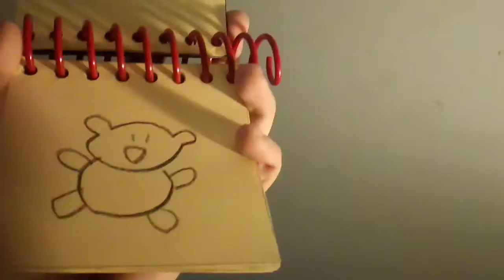How to draw a bear (What Story Does Blue Want To Play?)